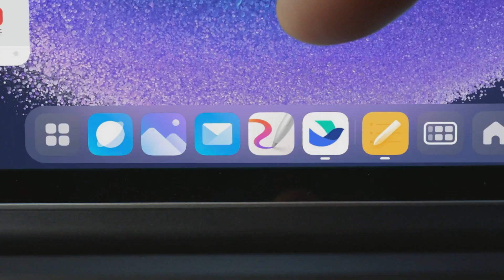Xiaomi Pad 6 Max